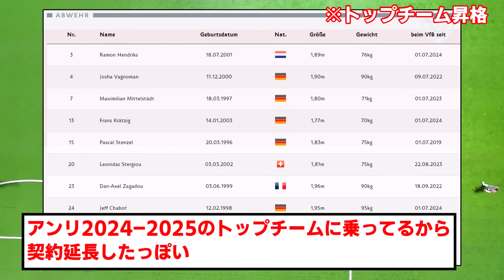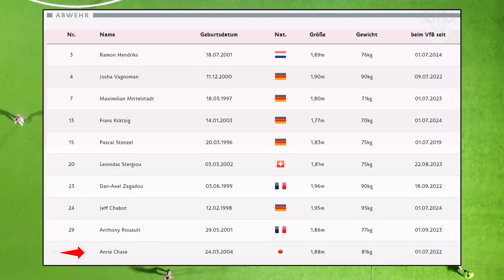【超朗報】チェイスアンリ、どんでん返しでシュトゥットガルトのトップチーム昇格へ！！！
いいニュースばっかで最高

▼元スレ（~47秒）
移籍・レンタル・戦力外「ら」スレ Part16560
（5ch様の利用規約に沿って「引用元のスレッド名」を記載しております）